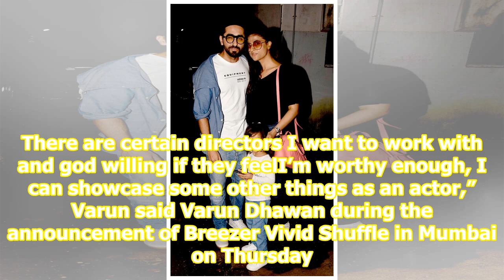Varun Dhawan on Salman Khan calling him the next superstar: I don’t want to try and make a five-y...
Varun Dhawan on Salman Khan calling him the next superstar: I don’t want to try and make a five-year plan

 Bollywood actor Varun Dhawan has managed to strike a right balance between commerce and art but the actor says he does not believe in making long-term plans about his career. Salman Khan had recently called Varun as the only actor from the current generation who can achieve superstardom. When asked ...